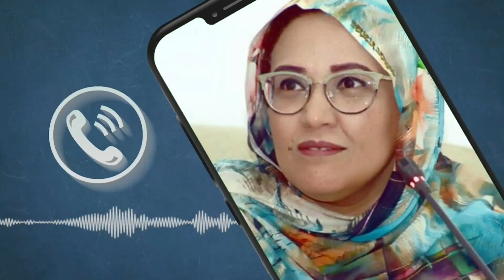الأدب الحساني ينتحب في صمت لفقدان الأديب سيداتي السلامي